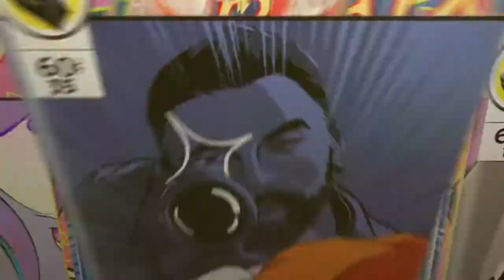F Los Troopers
Firing a trebuchet